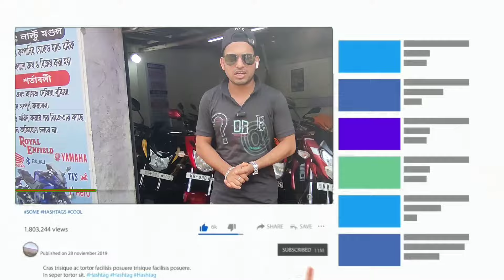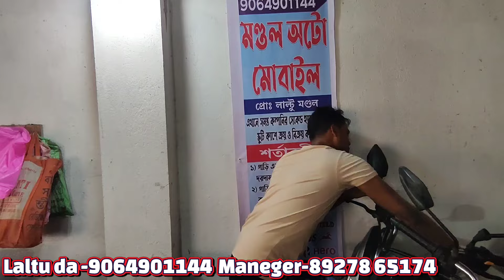Cheapest bike showroom near Kolkata || bike start from ₹15000 || Mondal Automobile